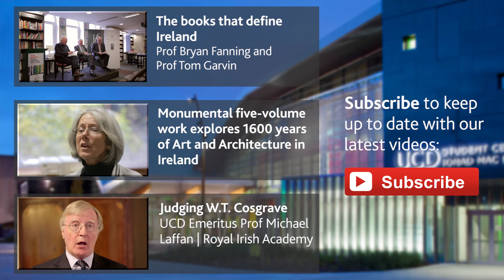Thomas Robert Malthus & The Irish Famine | Prof Bryan Fanning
Bryan Fanning, Professor in the UCD School of Applied Social Sciences, University College Dublin, discusses Thomas Robert Malthus, one of the figures who features in his latest book, Histories of the Irish Future, Bloomsbury Academic, London, UK, 2015.

(The following excerpt is copyrighted material)

Chapter One: Modest proposals and Irish futures

This is a book about shifting understandings of the predicaments facing Irish society from the seventeenth to the early twenty-first centuries. Histories of the Irish future, like the science fictions of yesteryear, can be mined for insights into the hopes and fears of the times when these were written. Twelve interpretations of the forces shaping Ireland and related efforts to influence its future are presented as a series of documentaries on Irish intellectual history. The bigger picture that I address is a history of understandings of the crises that the Irish, however defined, have faced. Over the course of almost four centuries intellectual, ideological, ethnic and religious vantage points inevitably shift. What is meant by Ireland changes over time. The crises facing Ireland as understood by eighteenth-century Protestant patriots inevitably differed from those perceived by subsequent Catholic nationalists. The intellectual vantage points through which Irish crises were defined and contested also shifted over time. The very taxonomies that might be used to classify the writings of the twelve protagonists that I examine were also in flux.

Some of these are widely acknowledged as major intellectual figures outside Ireland. William Petty is regarded as one of the founders of political economy and economics as well as an important figure in Irish history. Edmund Burke, Thomas Malthus and Friedrich Engels were internationally influential thinkers who wrote insightfully about crises affecting Ireland. Each placed Irish dilemmas in wider contexts. It would be implausible to write John Mitchel, James Connolly or Conor Cruise O'Brien out of the history of debates about Ireland's future. Cases are made for the inclusion of William Molyneux, Richard Whately and Jerimiah Newman as key figures in the history of the ideas and debates that shaped Ireland. Of these Molyneux was arguably the most influential. He became a totemic influence on the Protestant patriots of the Irish Ascendency. Whately and Newman respectively articulated anxieties about the decline of Protestant power during the nineteenth century and about the decline of Catholic power a century later. Both left extensive bodies of writing about the dilemmas, as they understood them, arising from the waning power and influence of the churches they represented.